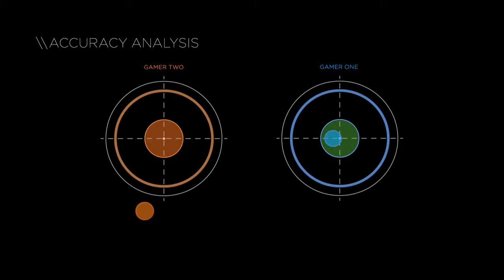ANALYZING ACCURACY Logitech G400s Gaming Mouse